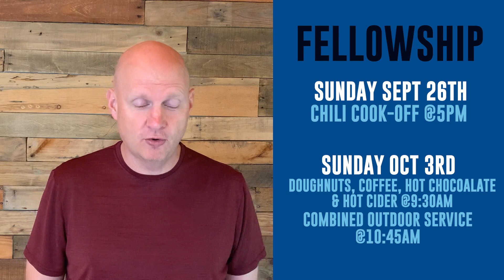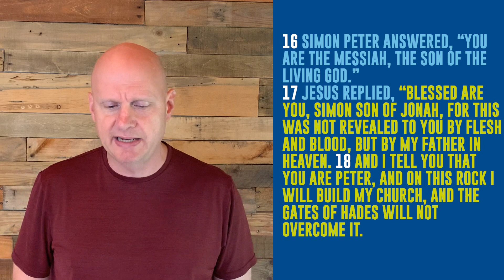The Call To SELF-DENIAL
Matthew 16 13 When Jesus came to the region of Caesarea Philippi, he asked his disciples, “Who do people
say the Son of Man is?”
14 They replied, “Some say John the Baptist; others say Elijah; and still others, Jeremiah or one of the prophets.”
15 “But what about you?” he asked. “Who do you say I am?”
16 Simon Peter answered, “You are the Messiah, the Son of the living God.”
17 Jesus replied, “Blessed are you, Simon son of Jonah, for this was not revealed to you by flesh and blood, but by my Father in heaven. 18 And I tell you that you are Peter, and on this rock I will build my church, and the
gates of Hades will not overcome it. 19 I will give you the keys of the kingdom of heaven; whatever you bind on earth will be bound in heaven, and whatever you loose on earth will be loosed in heaven.” 20 Then he
ordered his disciples not to tell anyone that he was the Messiah.

21 From that time on Jesus began to explain to his disciples that he must go to Jerusalem and suffer many things at the hands of the elders, the chief priests and the teachers of the law, and that he must be killed and
on the third day be raised to life.
22 Peter took him aside and began to rebuke him. “Never, Lord!” he said. “This shall never happen to you!”
23 Jesus turned and said to Peter, “Get behind me, Satan! You are a stumbling block to me; you do not have in mind the concerns of God, but merely human concerns.”

24 Then Jesus said to his disciples, “Whoever wants to be my disciple must deny themselves and take up their